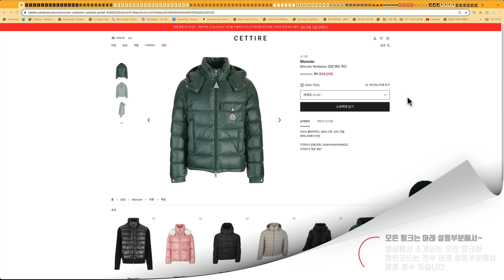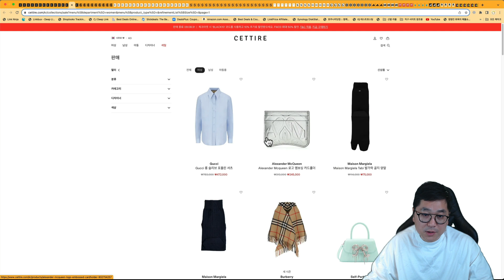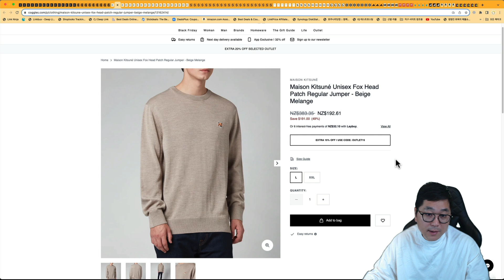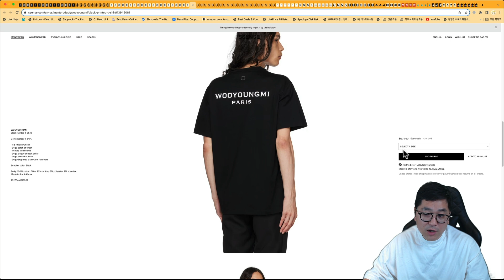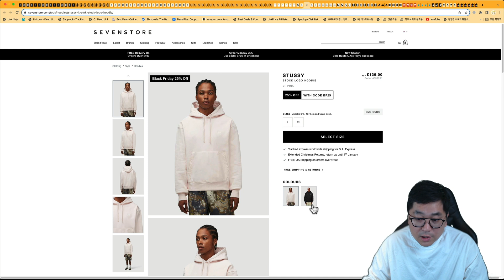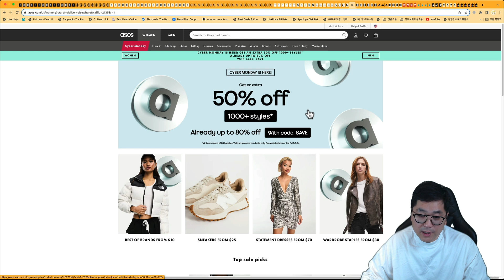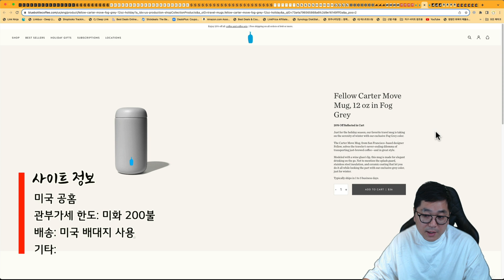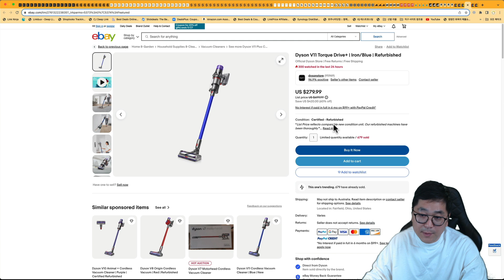사이버먼데이 세일 총정리 - 몽클레어 패딩 오늘 마지막, 보테가 지갑 41만원, 밀텍 M65 13만원, 고비캐시미어 70%, 브라운 9 면도기, 다이슨 청소기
00:00 해외직구 타임라인
01:01 세타이어 오늘 오흐 5시까지 - 몽클레어 패딩 마지막, 보테가 지갑 41만원 부터~
03:04 컬티즘 35% 세일 - 밀텍 M65 13만원, 텐씨 아크틱 파카, 레드윙, 헤스트라
04:33 코글스 세일 제품 추가 15% - 메종키츠네 가디건 18.5만원, 메종키츠네 스웨터 13만원, 아미 가디건 21만원, 아페쎼 제이미백
05:$5 코글스 블프 오늘 마지막 - 아미 로고 스웨터 22만원, 메종키츠네, 우영미 백로고 맨투맨 26만원
06:42 에센스 최대 60% - 우영미 반팔 17만원, 아더에러, 메종키츠네 가디건 22만원,
07:46 에센스 프라이빗 세일 - 몽클레어 패딩 세일 모음, 보테가 세일
08:49 더 아웃넷 사이버먼데이 25% 오늘 마지막
09:26 세븐스토어 25% - 버켄스탁 보스톤 타우페, 뉴발란스 990V6, 스투시 후드
10:18 HBX 최대 70% 세일 - 레드윙, 그라미치, 뉴발란스
10:54 고비캐시미어 최대 70% 세일 - 남자 스웨터 6.5만원 등
11:38 아소스 최대 80% + 50% - 노스페이스, 나이키, 컨버스
12:36 아디다스 최대 70% + 40% 세일
12:57 어반아웃피터스 사이트 전체 40% - 폴라로이드, 마샬 이어폰 10만원, LP 플레이어
13:34 즈월링 블프 세일 - 스타우브 꼬꼬떼, 쌍둥이칼
14:00 블루보틀 텀블러 20% 세일
14:22 마샬 미 공홈 - 스탠모어 2 199불, 엠버톤 2 크림 119불
14:49 아마존 사이버먼데이 - 필립스 9500, 브라운 9시리즈, 마샬 스탠모어 199불
15:20 이베이 세일 - 다이슨 공기청정 선풍기, 다이슨 청소기, 엘지 올레드

세타이어 세일 제품 추가 10% 아직 종료 되지 않았습니다. 오늘 오후 5시 종료 됩니다.

코글스 세일 제품 추가 15% ~ 20% 세일 됩니다.

코글스 기존 세일 제품은 오늘 밤 9시까지만 세일 진행 됩니다. 마지막 기회

메종키츠네 베이비폭스 가디건 22만원

에센스 세일 제품 모았습니다.

에센스 프라이빗 세일 제품 모았습니다.

일부 계정에만 열러 있는 세일이며 직구정보통 유료회원 직구매니아 등급 가입시 제 계정 열어 드렸습니다.

더 아웃넷 사이버 먼데이 사이트 전체 25% 세일 됩니다.

HBX 최대 70% 세일 됩니다.

짤린 링크는 아래 댓글에서 확인해 주세요

감사합니다.